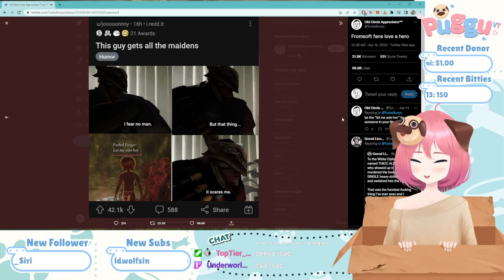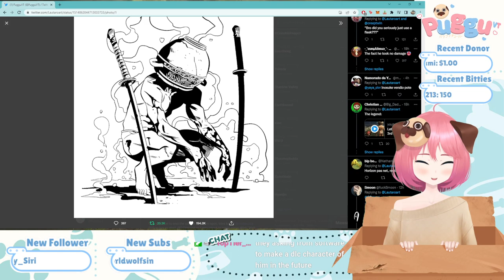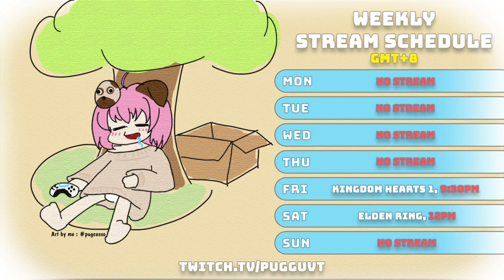『Vtuber』I want to slay dragons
An abandoned Pug on the street, looking for a new home. Will play games for food. Arf. [EN/CH/JP]

PNG by Swuibby
Live2d by Howlennz
Panels by Axel_MaruDesu